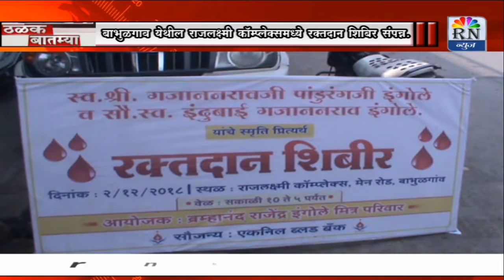RN NEWS BABHULGAON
बाभुळगाव येथील राजलक्ष्मी कॉम्प्लेक्समध्ये राक्तदान शिबिर संपन्न.